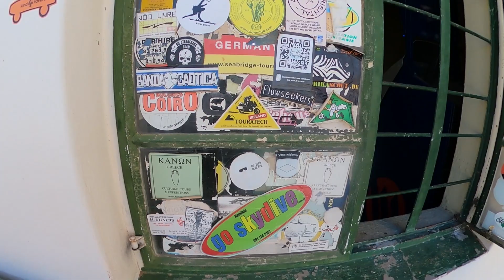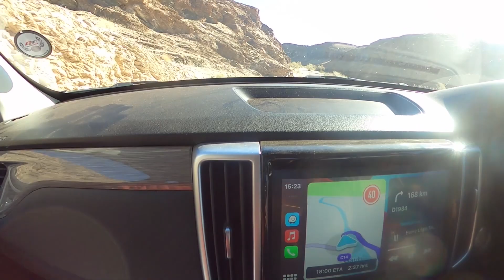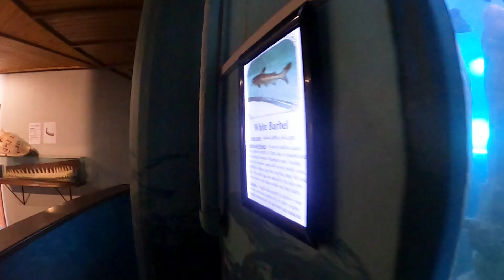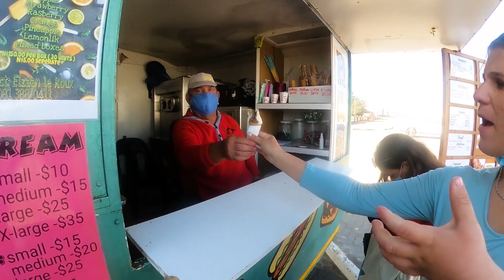Namibia | National Marine Aquarium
We are leaving At Kronenhof lodge, take a guess where we ended up?  Let's just say something fishy was up!